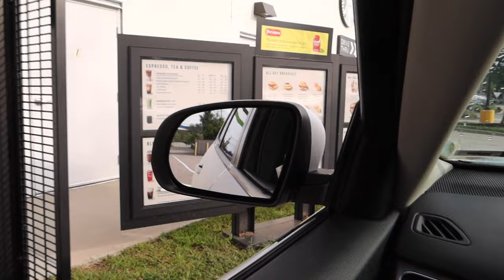FEW DAYS VLOG: gloomy days in boston, target haul, running & more